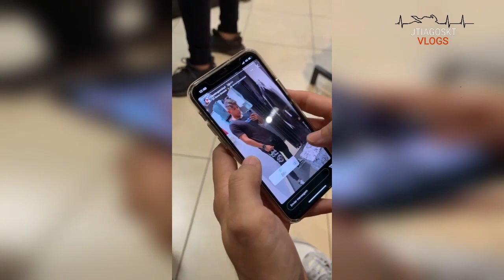Renato Garcia esta fazendo a seguranca de um Shake 😋😂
Renato Garcia vai ao shopping fazer compras

Canal adiministrado pro FÃ!

Seja Bem Vindo (a) ao Fã Clube Caçadorers de Lenda Você vai encontrar tudo sobre o Renato Garcia, Story , Entrevistas, Vídeos Exclusivos,e Muito mais, as Melhores Zoeiras de Renato Garcia e seus amigos, tudo por trás das câmeras.